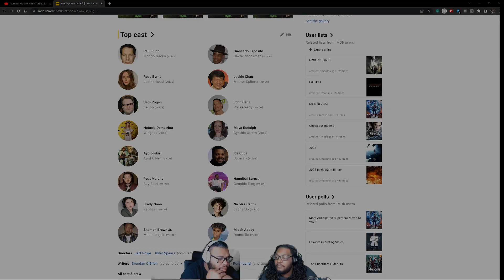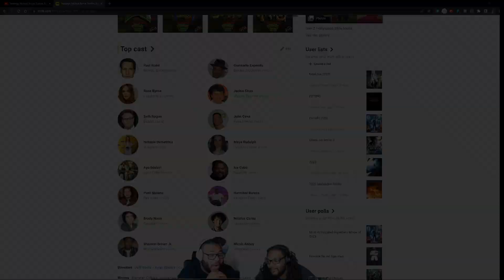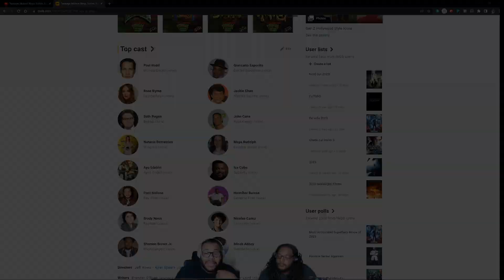Teenage Mutant Ninja Turtles: Mutant Mayhem | Teaser Trailer [ Reaction ]